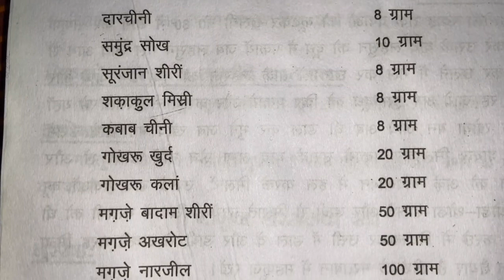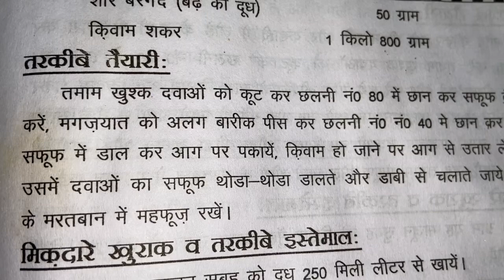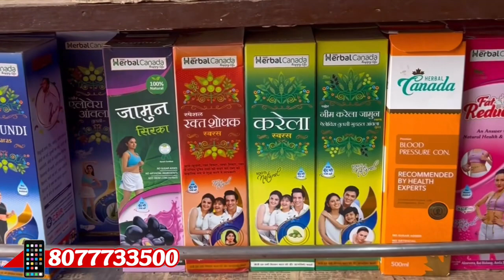(बीवी ,आंटी ,लड़की ) सबको खुश रखेगा यह अकेला यह बादशाह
quarantee it. The content published on this channel is our own creative work and it's our personal experiences.

 All contents are protected under copyright law